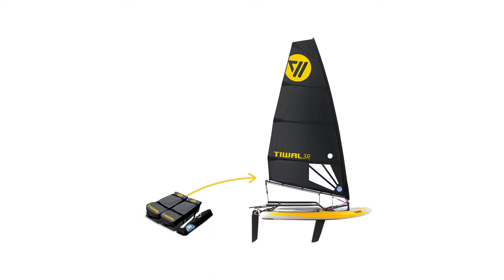Tiwal 3R : the supercharged inflatable sailing dinghy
The Tiwal 3R is a powerful and sporty inflatable sailboat yet remains technically and physically accessible. On the practical side, the Tiwal 3R still fits in 2 bags plus the sail, and it can be assembled in just 25 minutes. It’s as magic as ever! And can be taken anywhere there’s water.

The Tiwal 3R is light in weight (120 lbs), easily handled, and its power allows you to have fun on the water whatever the wind. Fine trimming of the rig allows you to optimize the sail’s performance according to the wind conditions, sea state and the person sailing.